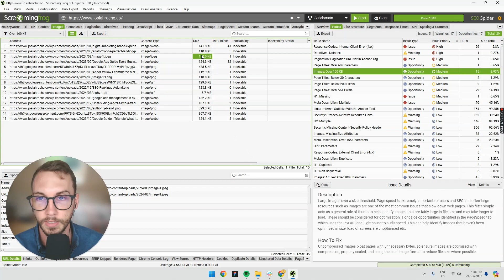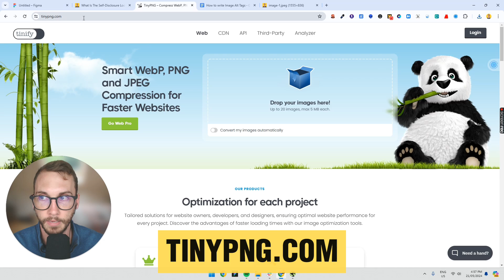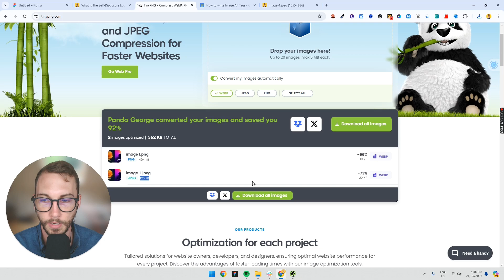How to Optimise Images for SEO and Faster Loading – 3 Easy Steps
🔥3 easy steps to optimise images for SEO and faster loading (plus my checklist)

Optimising images on your website is one of the quickest SEO wins because it boosts site speed and makes pages feel smoother. In this video, I show you how to optimise images for SEO in a simple workflow: resize images if needed, cut the file size with compression, then add alt text to help Google understand and index your images.

You’ll also see why WebP is a strong image format for modern browsers, and how to spot bloated image files using a crawler or speed test so your pages show up better in search results and Google Images.

00:00 Getting started
00:10 Step 1: Crop in Figma (optional)
01:01 Step 2: Convert to WebP and compress (TinyPNG)
02:08 Step 3: Add alt text

📚 Related resources
4 Key Differences Between Domain Authority vs Page Authority (How to Optimise for Both)
5 Reasons Why You Should Optimise for Visual Search in 2025

❓FAQs
Q1: Why should I optimise images for SEO?
It lowers file size, improves site speed, and helps a search engine rank you. It can also support image SEO in Google Images and image search.

Q2: What file size should my images be?
Aim for under 100 KB for most images on your website. Bigger images can work, but keep image quality acceptable.

Q3: When do I need to resize images?
Resize images when the image size is bigger than what the page displays. It’s a fast optimisation before compression.

Q4: What image format should I use?
WebP is usually best for modern browsers and strong image optimisation. Use PNG for transparency, JPG for photos if needed.

Q5: How do I write alt text for image SEO?
Describe the image clearly and keep it relevant to the page topic. It helps Google index your images and improves accessibility.

Q6: Do file names and image title matter?
Yes, they give Google extra context and can help in search results. Keep names short, descriptive, and not spammy.

Q7: How do I find heavy image files?
Use Screaming Frog to spot large image file sizes across your site. Then confirm improvements with a site speed test like GTmetrix.

Q8: Do responsive image settings help SEO?
Yes, a responsive image stops mobile users downloading massive files. That improves site speed and supports SEO.